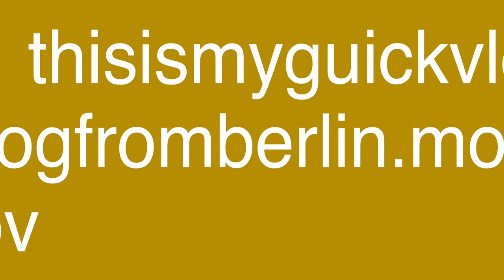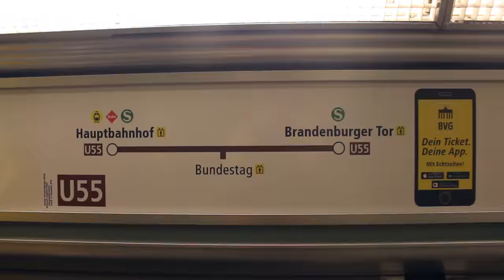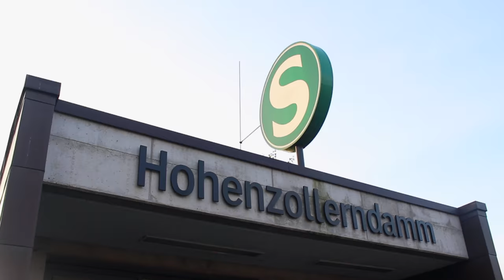thisismyquickvlogfromberlin.mov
❓QUESTIONS I GET :
📹 CAMERA I USE — Canon 700D & Apple iPhone 8
✂️ I EDIT IN — FinalCutPro